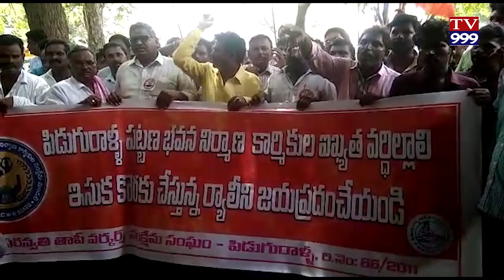PEDUGURALLA LO ESUKA KOSAM ANDOLANA TV999 NEWS